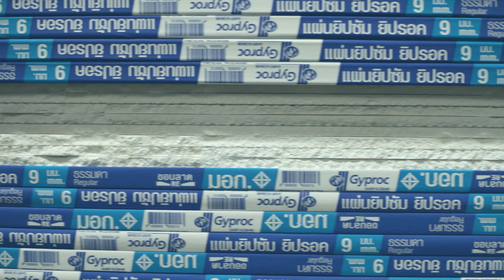ไทยยิบซั่ม ผู้ผลิตแผ่นยิปซัมรายแรกของประเทศไทย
ภาพยนตร์โฆษณาของบมจ.ไทยผลิตภัณฑ์ยิบซั่ม จำกัด (มหาชน) เนื่องในโอกาสครบรอบ 45 ปี
นึกถึงยิปซัม ต้องยิปรอค